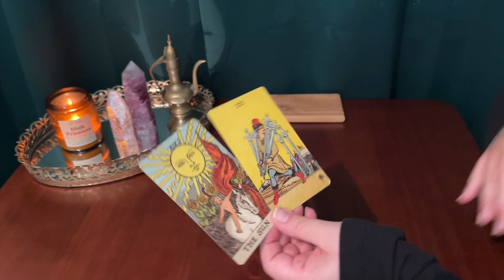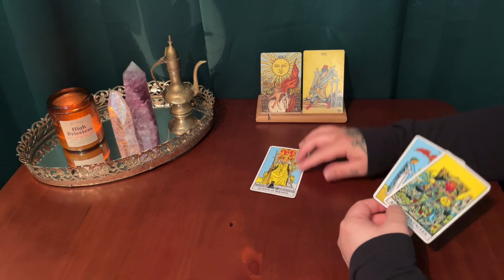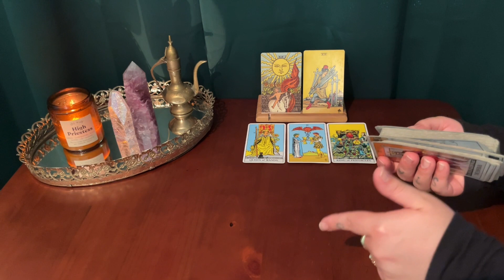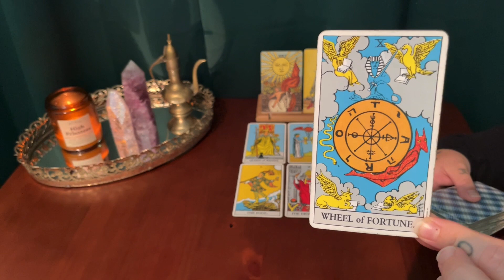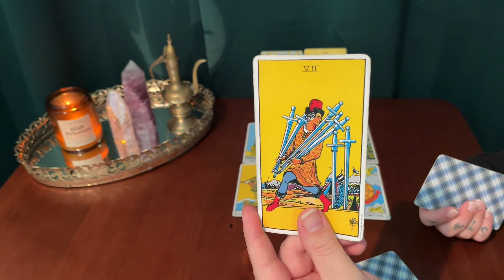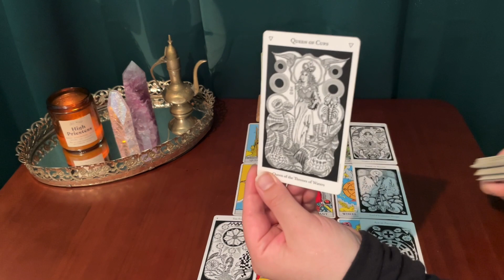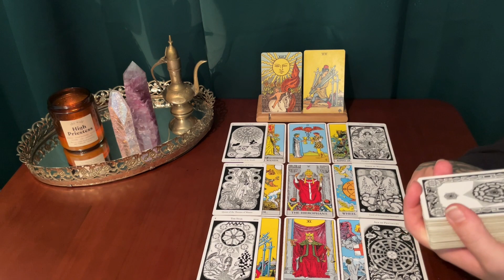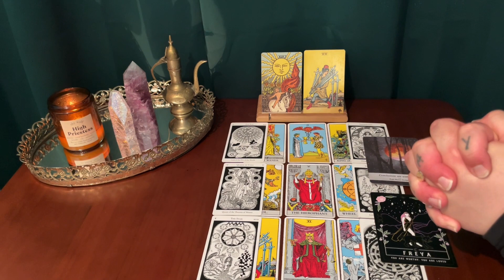GEMINI ~ THE "WHY" OF IT ALL MIGHT SHOCK YOU ! THE PRESENT IS CALLIN' ☎️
This is your bonus tarot reading for Gemini sun, moon, rising & Venus! Thank you for your constant support Gemini! Love you to the moon and back!

*** TAROT DECKS USED IN THIS VIDEO :

The Moon Witch oracle:

The borderless Smith-Waite tarot deck:

Moonology oracle cards :

The inversion tarot :